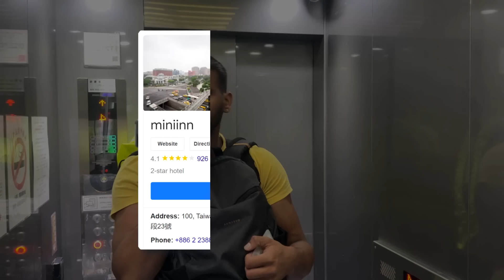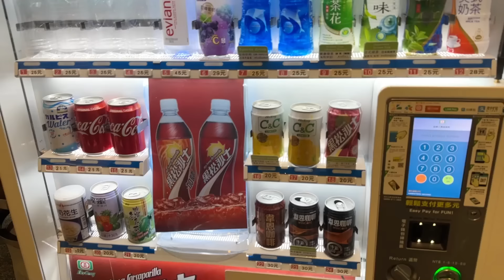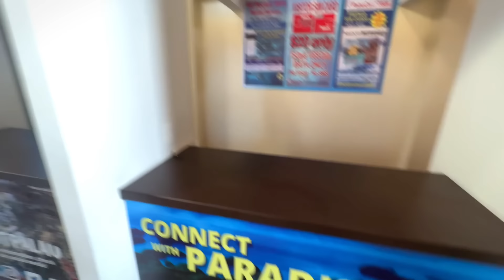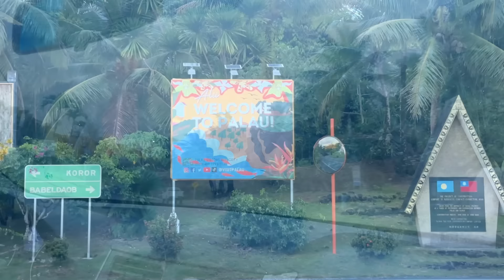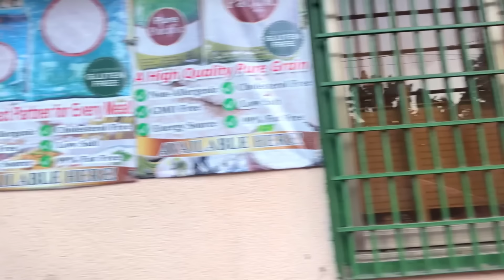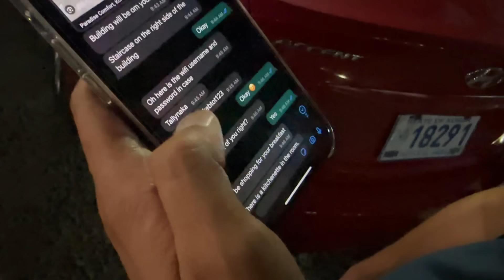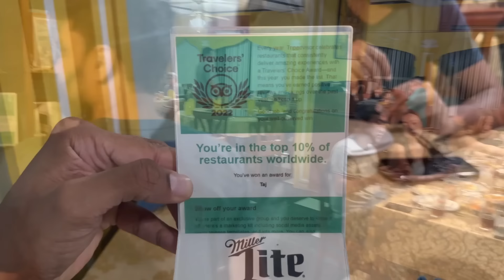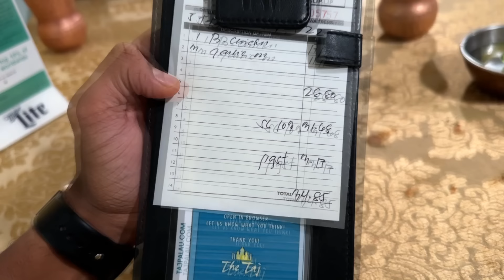Traveling to World's Most Hidden Country: Palau 🇵🇼 | Paradise in Pacific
Travelling to Palau 🇵🇼 from Taipei, Taiwan 🇹🇼